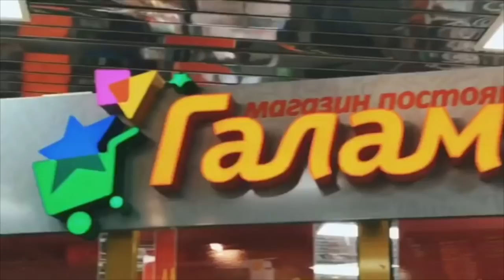Катя Федотова [sherementeva] - Подборка вайнов #5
Автор: _sherementeva_